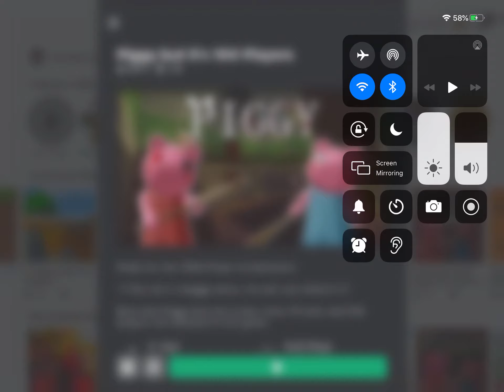Piggy 100 players distorted memory funny moment